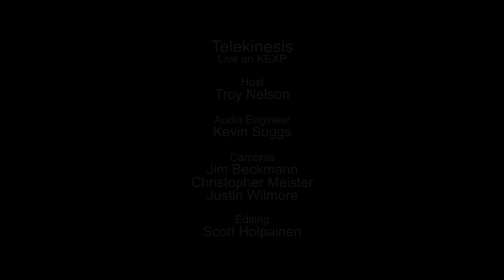Telekinesis - Sylvia (Live on KEXP)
presents Telekinesis performing "Sylvia" live in the KEXP studio. Recorded September 21, 2015.

Host: Troy Nelson
Audio Engineer: Kevin Suggs
Cameras: Jim Beckmann, Luke Knecht & Justin Wilmore
Editor: Scott Holpainen

Photo thumbnail by Charina Pitzel